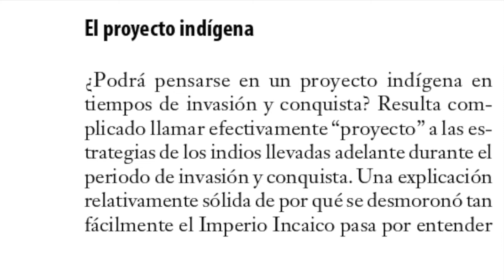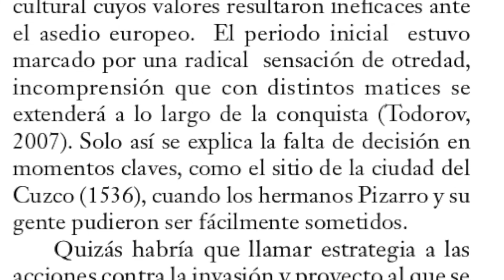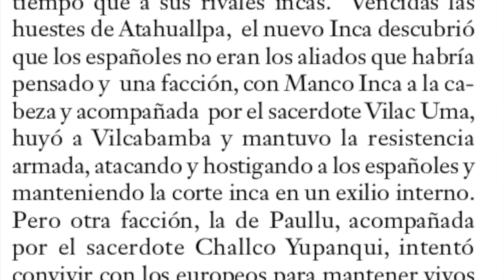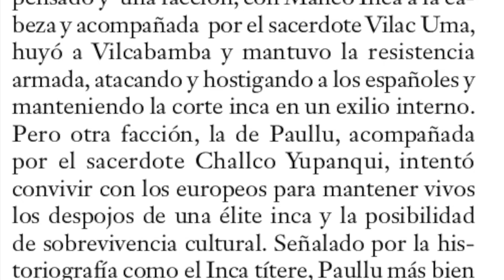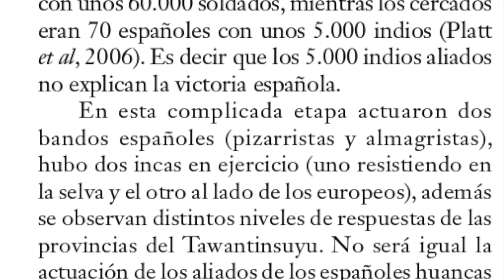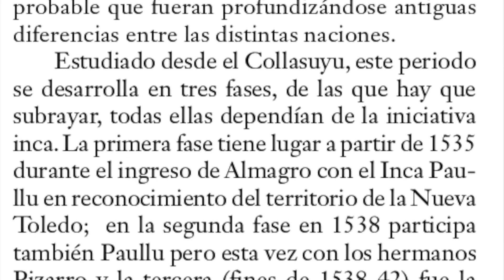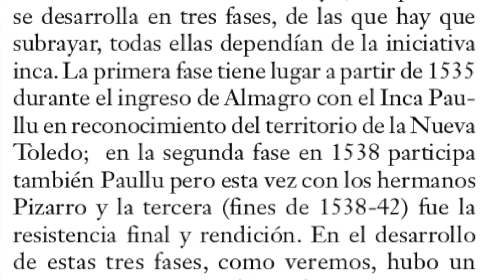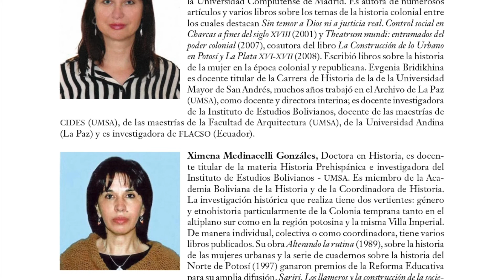El Estado promotor de la Conquista: El proyecto indígena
Bolivia, su historia
Tomo II
La experiencia colonial
en Charcas
s. XVI-XVII

Revisar en: El Estado promotor de la Conquista: El proyecto indígena